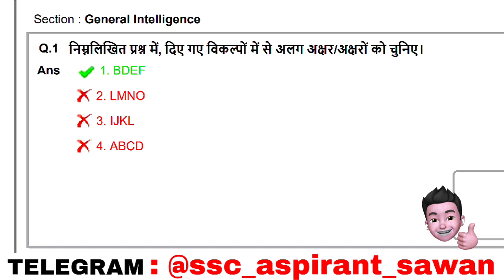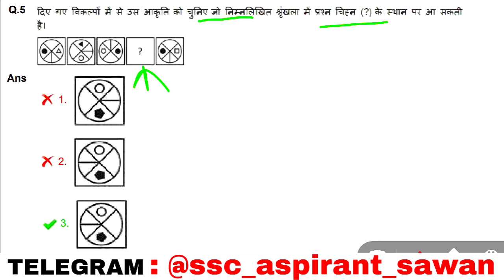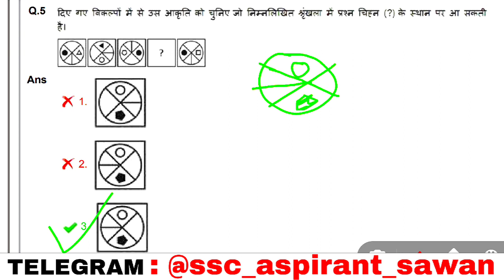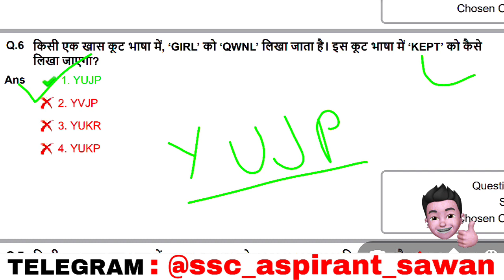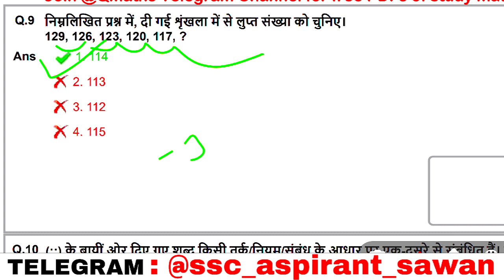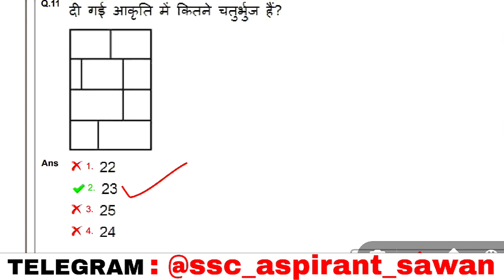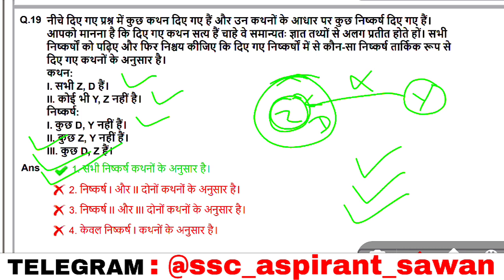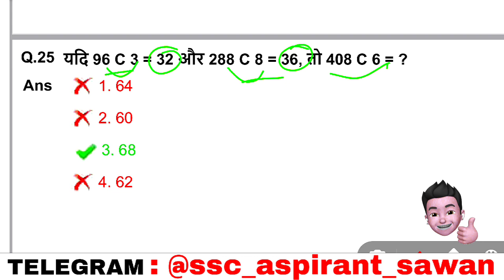SSC CHSL 2023 Reasoning (9 March 1st shift) |ssc reasoning previous year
SSC CHSL 2023 Reasoning (9 March 1st shift) |ssc reasoning previous year | delhi police reasoning

______________Your Keywords__________

ssc chsl reasoning syllabus
ssc chsl reasoning adda247
ssc chsl reasoning syllabus 2023
chsl reasoning
ssc chsl syllabus 2023
ssc chsl
ssc chsl reasoning important question
ssc chsl reasoning by atul awasthi
reasoning class
chsl reasoning
rrb po reasoning syllabus
reasoning trick
reasoning tricks
rrb clerk reasoning syllabus
reasoning classes
reasoning for delhi police 2023
reasoning for ssc chsl
delhi police reasoning practice set,reasoning by preeti mam
ssc chsl reasoning class
kp reasoning
wbp reasoning

ssc cgl reasoning previous year questions
ssc adda247
Delhi police